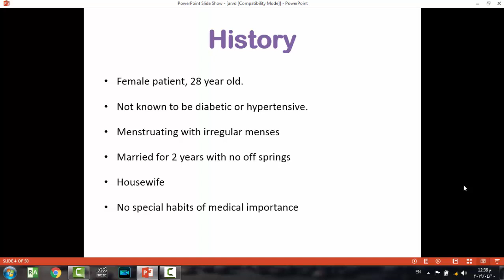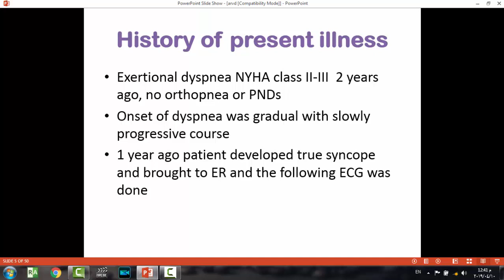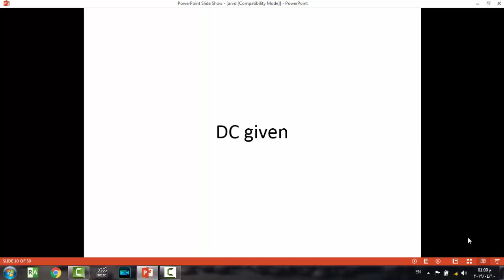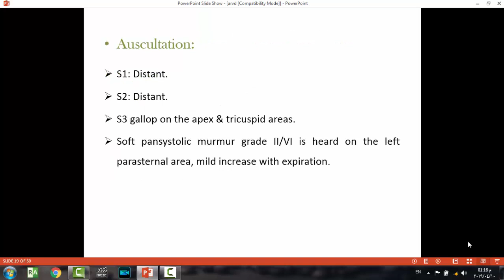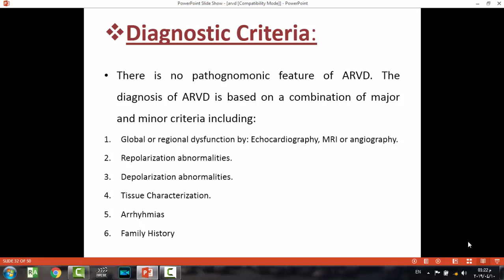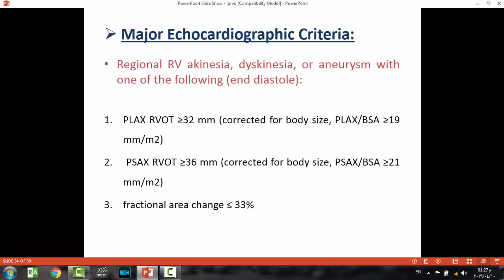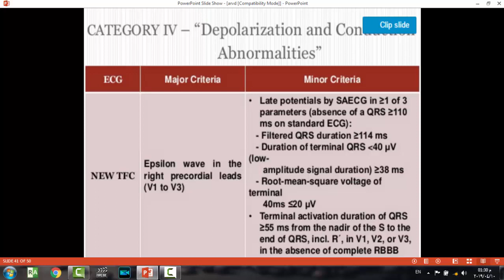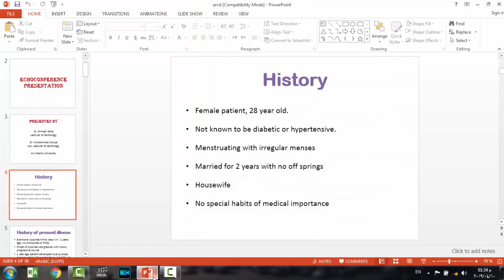Dr. Hassan Shehata - Echo conference Presentation